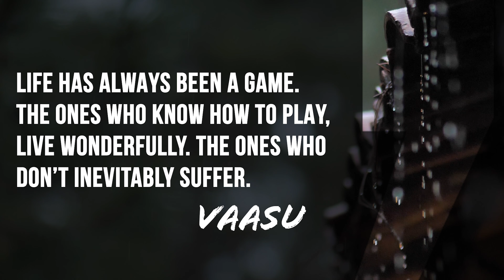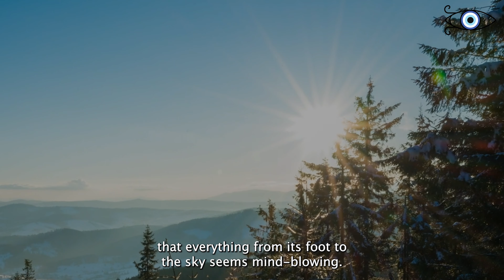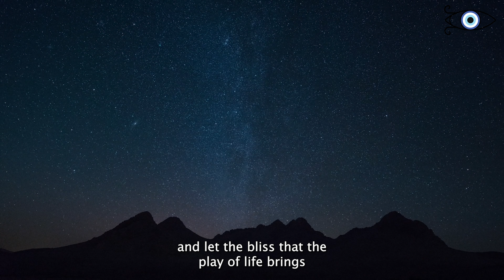You Will Never Think Of Life The Same Way Again After Watching This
Life has always been a game. The ones who know how to play, live wonderfully. The ones who don’t inevitably suffer. - VAASU

Being a ‘child’ is considered to be negligent, naive, unstable and so on. Are all these qualities that many consider to be ‘unacceptable’ what allows children to be joyful, loving and open whereas aged men and women are miserable, stressed, tensed, in short, in horrible state of being? If one pays enough attention one can realise that wonder is considered naivety, innocence is considered negligence and freedom is considered instability in today's society.

Once there is is wonder, life is exciting and full of miracles. Once wonder is gone life becomes dull, nothing is exciting and everything is boring just because one thinks one knows. A child is so full of wonder that everything from its foot to the sky seems mind-blowing. Being an adult doesn’t mean you are not a child, Everything that you have been is still within you. Some might say it's not practical and It’s true that a nurturing external environment is not a reality for everyone although here we are mentioning something internal.

Sweetness and openness within like that of a new born is a possibility for everyone and once accessed can be transformative. In its playfulness lies bliss which is what we need to touch in order to live a fulfilling life. Maturing and growing does not mean increasing the burden of duties but rather taking responsibility for everything and opening up oneself to a possibility beyond one’s self-interest.

Life has always been a game and a phenomenal one with no winners or losers just an endless play, if one gets too serious one might just miss the joy it presents. It may make people think you are mad if you start dancing and laughing for no reason like a child though in reality you are having a pleasant experience irrespective of what is being thought of you.

This child is symbolic of the wonderful, innocent and free nature of the life within. This child need not be controlled as it will suffocate it’s growth. Let the child within you flourish, let your life fill with wonder for all the spectacular things happening around and let the bliss that the play of life brings become a reality for you.